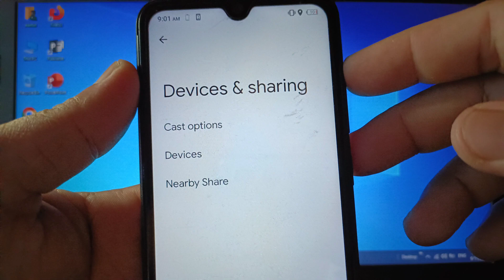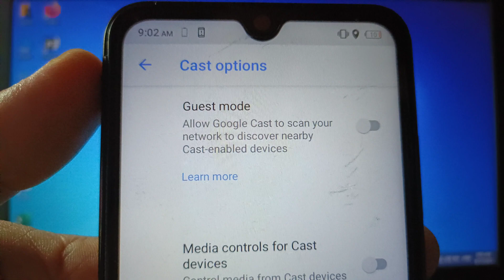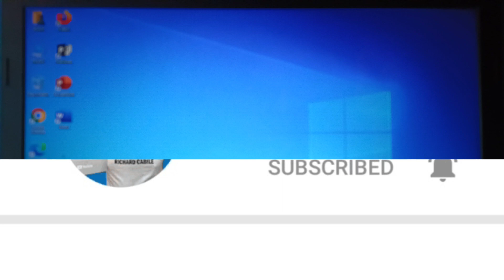How to enable or disable guest mode on itel s15 | Devices & Sharing | Cast Options | Google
Do you want to enable or disable guest mode on itel S15 mobile phone.

Thanks...